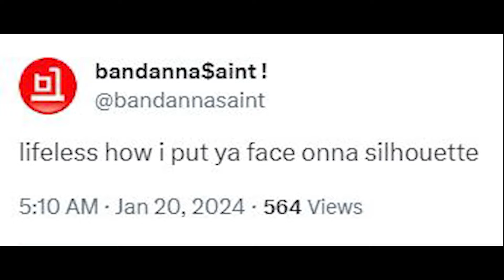LifelessGarments Response to Ken Carson…